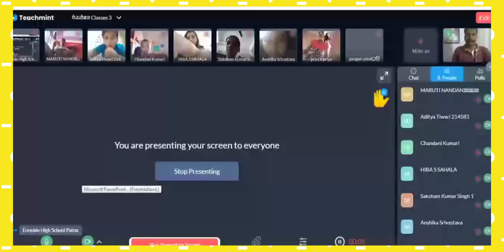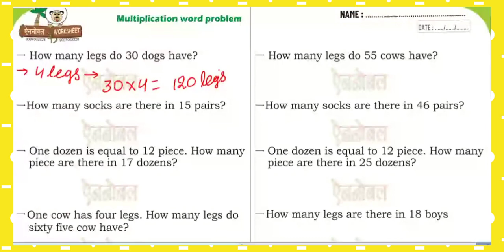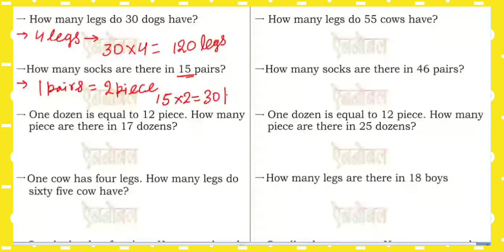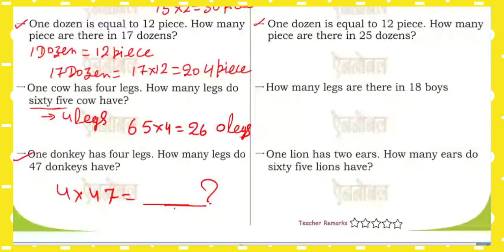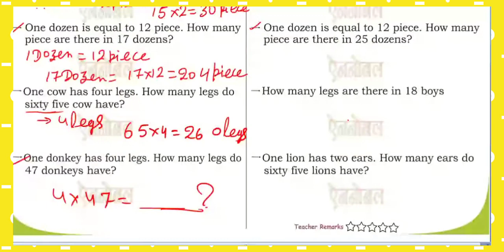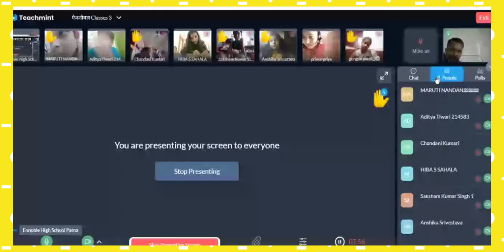Multiply word Problem | Class 3 MULTIPLY WORD PROBLEM | Basic MATH | ENNOBLE HIGH SCHOOL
Hello Everyone,
Today I am going to share with Basic Multiplication Word problem

LEARN WITH ENNOBLE

Powered By

ENNOBLE HIGH SCHOOL PATNA BIHAR

SCHOOL| Day boarding | Boys Hostel

For classes Nc to 10 CBSE Curriculum